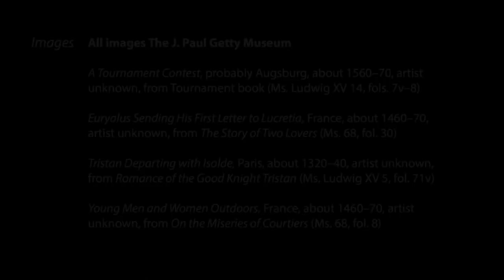Orta Çağ’da Şövalyelik (Sanat Tarihi / Ortaçağ Avrupasında Sanat) (J.Paul Getty Müzesi)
Chivalry in the Middle Ages